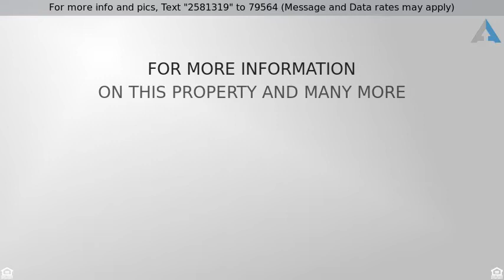Priced at $325,000 - 1702 W DESPERADO Way, Phoenix, AZ 85085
Newly remodeled home located in the highly sought

Newly remodeled home located in the highly sought after master planned community of Fireside at Norterra! New on-trend wood-look tile, 5-inch baseboards, carpet and paint throughout. Cook like a pro in the upgraded kitchen with stainless steel appliances, custom cabinets, granite counters, and entry to the formal dining room. Three spacious bedrooms. Master has a walk in closet and an adjoining spa like bath with soaking tub and separate shower. Entertain family and friends in the backyard which has a gas line already installed for easy hook up of a bbq or fire pit. Don''t miss the Fireside amenities including state of the art community center with gym, media center, tennis courts and pools. This home is just steps away from hiking and biking trails on the Sonoran Preserve.